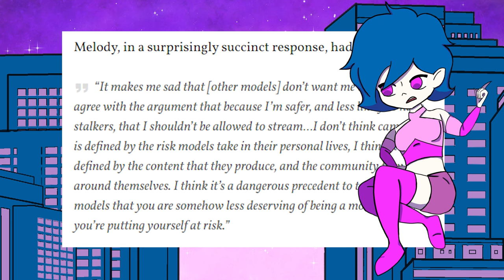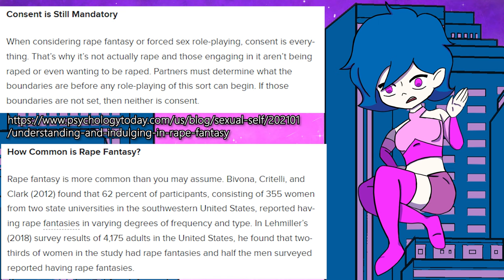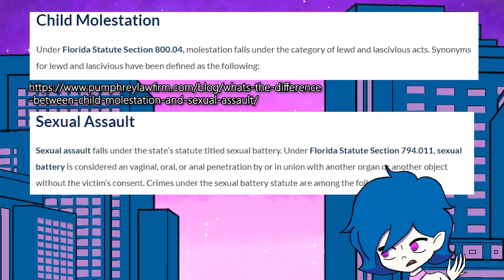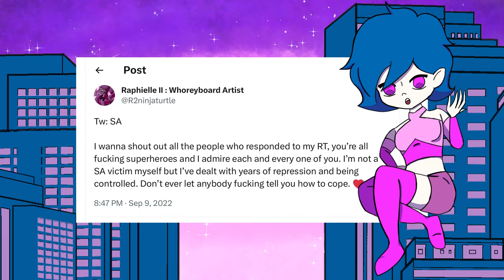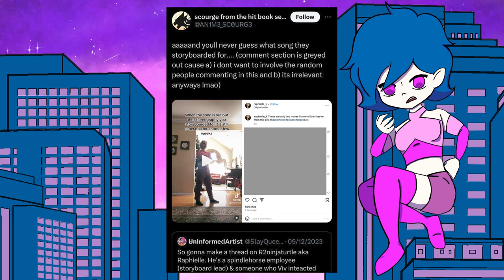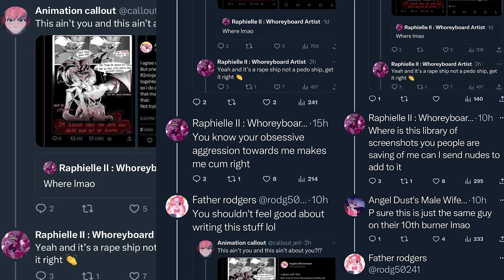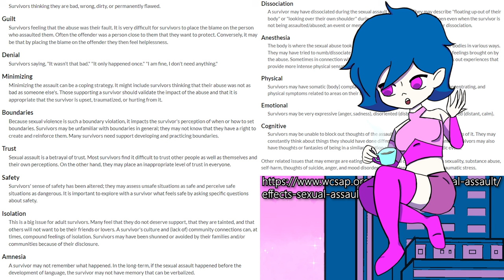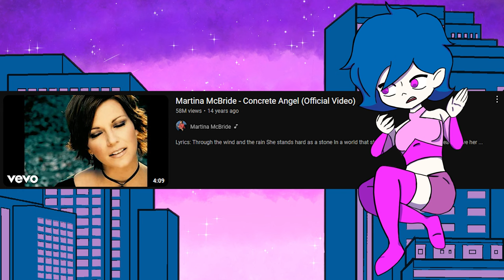Dissecting The Lies Around The Angel Dust Controversy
Hiya! We're back talking about Hazbin Hotel and our favorite sl- I mean, character!

In all seriousness, the controversy of Hazbin Hotel's Angel Dust has had me thinking for a long time, mostly about how upset I am at the reaction.